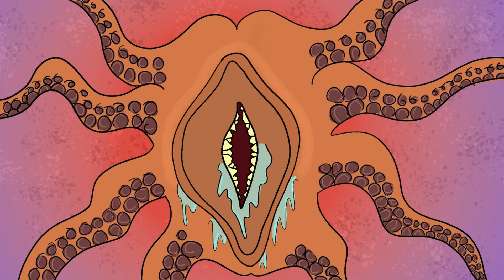Portland Comedy Film Festival Winter 2023 Trailer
Check out this trailer for the Winter 2023 Portland Comedy Film Festival, screening February 12th at the Clinton Street Theater.